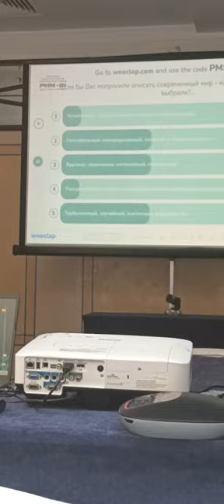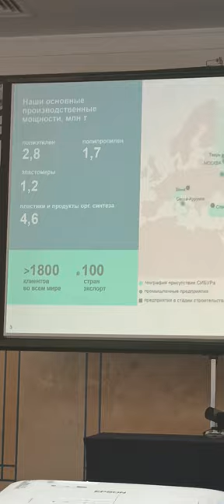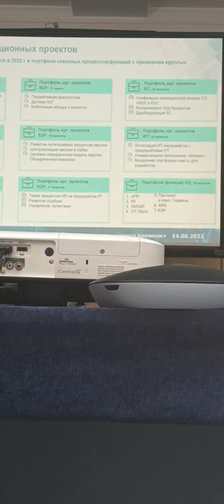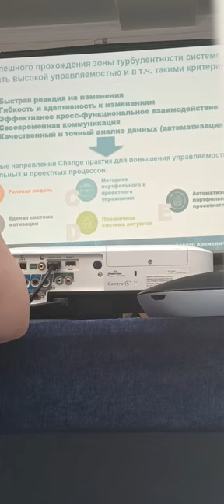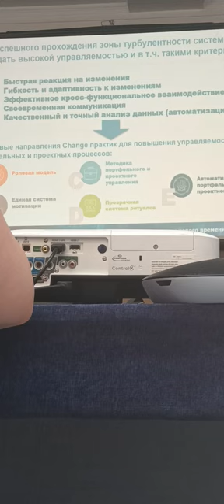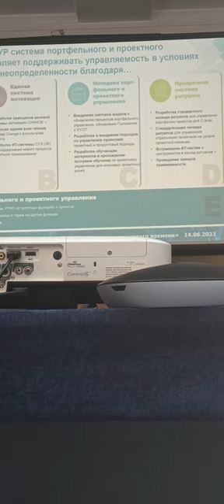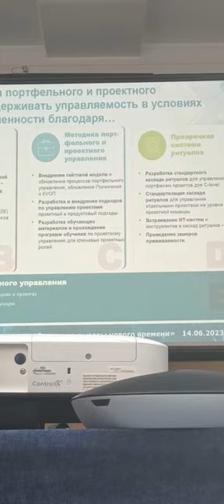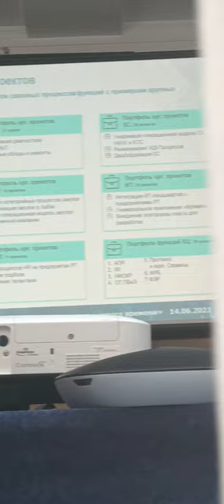32 Forum Ambassador George IV